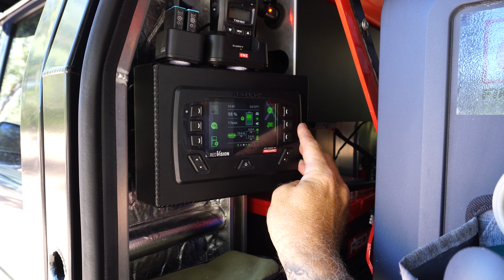1 YEAR REVIEW - MITS ALLOY TRAY AND CANOPY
Welcome back to another Jetfish Offroad episode. We’re back for 2023 and with so much planned across the country for the year, It's time to do a FULL INDEPTH REVIEW of the MITSALLOY TRAY & CANOPY on the big 79! The Tray and Canopy setup has been on the 79 for just over a year now and it really has transformed how I go away on trips and just camping in general. Has the setup performed as well as I had hoped? Have I had any issues with the Canopy? Would I change anything with the setup? What’s on the agenda for Jetfish Offroad in 2023?
Use the links below if you're chasing a specific question or leave a question in the comments and I’ll answer them as soon as I can!

00:40 Intro
03:15 Fridge Slide
04:35 Left Side Canopy
07:21 Right Side Canopy
10:00 Right Side Tool Box
12:28 Left Side Tool Box
14:30 Rear Drawer Setup
17:01 Electrical Setup
19:37 Internal Insulation
21:27 Cooking Setup - Lunch
22:22 Q & A
25:02 Door Seals
28:49 Water Tanks
29:05 Canopy Removal
30:01 Bin Bags
31:18 Pros & Cons
33:04 Changes
35:55 Thanks for Watching

Edit: Jetfish Offroad/Jetfish Media